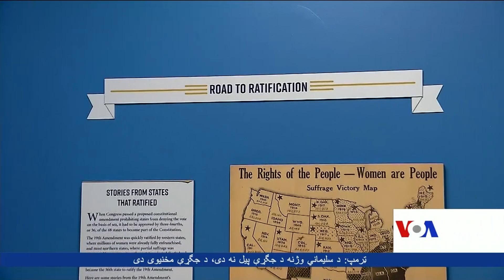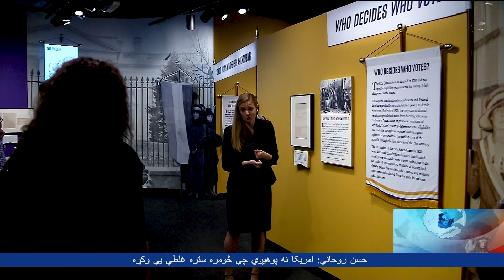US Women's Voting Rights - VOA Ashna